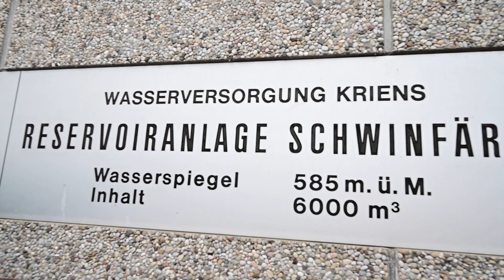Kriens Wasserreservoir Schwinfärch - Bautenschutz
Die erste Bauetappe der Sanierungsarbeiten des 1975 erbauten Trinkwasser-Reservoirs Schwinfärch in Kriens begannen im November 2022 und laufen bis Ende März 2023. In dieser Zeit widmet sich der Bautenschutz der Marti AG Bern der ersten der beiden Wasserkammern. Die dreiteiligen Kammern fassen je 3'000 Kubikmeter bzw. 3 Mio. Liter Wasser.

In der derzeit trockengelegten Kammer wurde bereits die alte, mittlerweile nur noch 1 mm dicke Beschichtung, mittels Wasserhöchstdruck von 2'500 bar runtergenommen und der Beton darunter aufgeraut. Derzeit wird eine neue 15 mm dicke Mörtelschicht angebracht. Dabei wird die Decke mit einer sogenannten "Orangenhaut" versehen. Diese raue Mörtelschicht mit einer erhöhten Oberfläche verhindert später, dass Kondenswasser ins Trinkwasser tropft. Um möglichst wenig Angriffsfläche für das Wasser zu bieten, werden die Wände und der Boden hingegen glatt verputzt.

Nach den Sommermonaten, mit denen ein höherer Wasserbedarf miteinhergeht, werden im November 2023 die Bauarbeiten in der zweiten Kammer aufgenommen. Diese enden schliesslich im Frühjahr 2024.